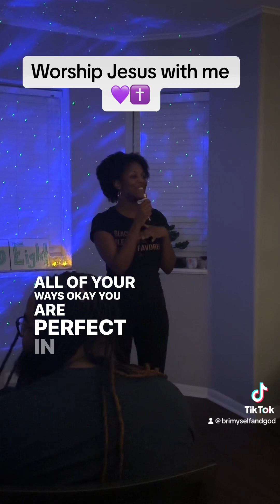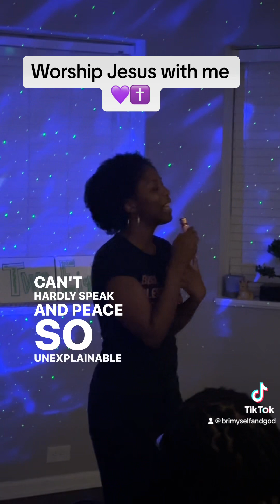Sing Good Good Father with me💜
Worship with me 💜✝️. I know it says worship Jesus with me but fun fact Jesus and our Heavenly Father are One. When we glorify one, we glorify the other. Isnt that beautiful?

Isaiah 9:6 For unto us a child is born, unto us a son is given…And His name shall be called: Wonderful, Counselor, Mighty God, Everlasting Father, Prince of Peace